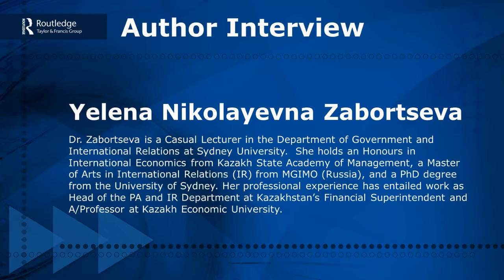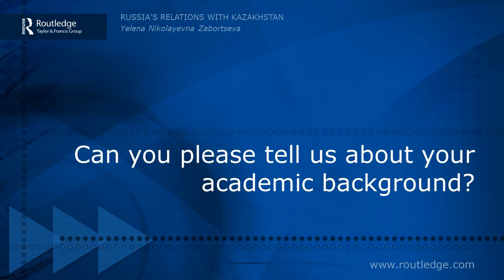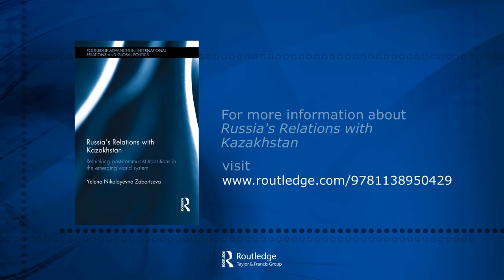Russia's Relations with Kazakhstan – interview with author Yelena Nikolayevna Zabortseva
Watch an interview with Yelena Nikolayevna Zabortseva as she discusses her new book "Russians Relations with Kazakhstan: Rethinking Ex-Soviet Transitions in the Emerging World System".

Yelena answers questions around this topic, with a reference to relevant world issues that her book currently relates to.